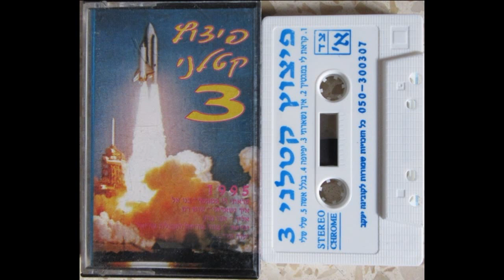פליקס אביטל - בליל כלולותיך (מתוך אוסף "פיצוץ קטלני 3", 1995)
הועתק מהקלטת למחשב...